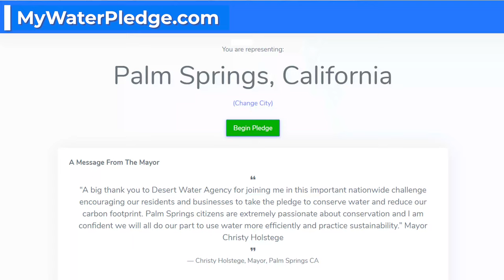Mayor's Challenge for Water Conservation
Palm Springs Mayor Christy Holstege, DWA Board President Kristin Bloomer and United Way of the Desert CEO Kristal Granados urge locals to go to take a pledge to help conserve water.